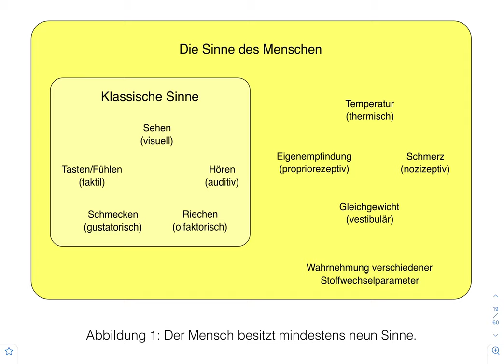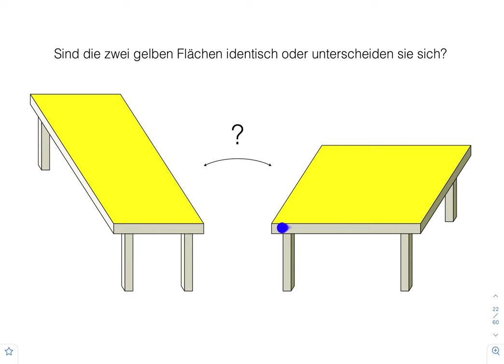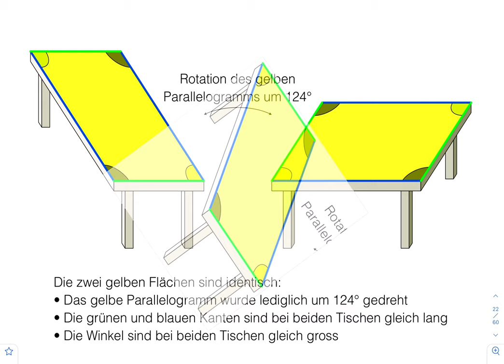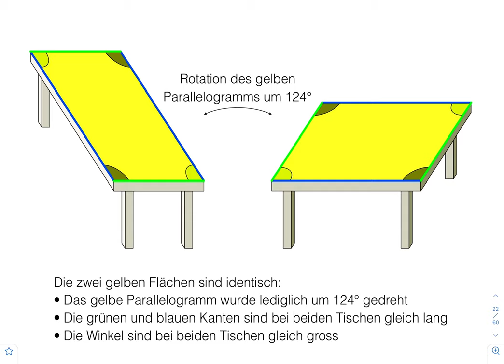Wie viele Sinne hat der Mensch?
Wir besitzen mindestens neun verschiedene Sinne. Bevor die Sinneseindrücke unser Bewusstsein erreichen, interpretiert und verändert sie unser Gehirn. Ein Beispiel verdeutlicht, wie ausgeprägt der Effekt ausfallen kann.